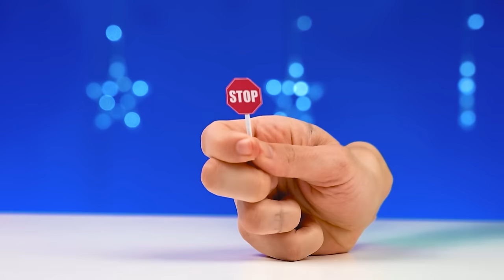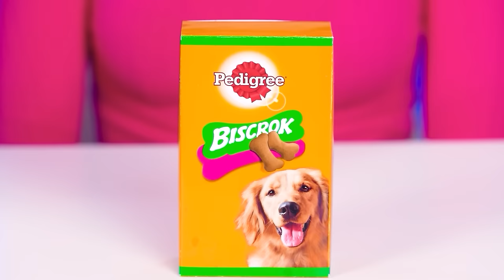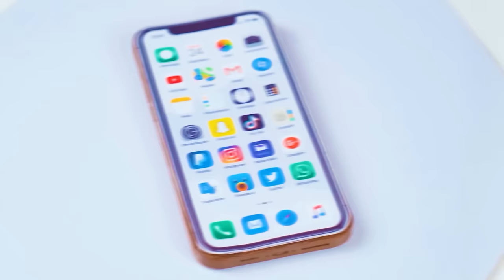Real Food vs Chocolate Food Challenge with Wednesday Addams | Funny Challenges by Choco DO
What food would you choose? Join the new chocolate challenge, it will be a lot of fun!